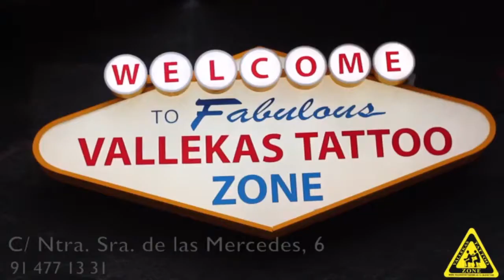Entrevista a Sergio Chica tras el Rayo B 1-1 CD Móstoles URJC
Entrevista a Sergio Chica tras el Rayo B 1-1 CD Móstoles URJC en los micrófonos de Unión Rayo.